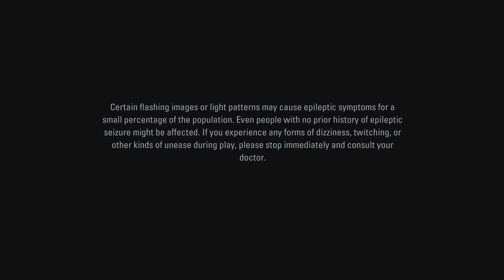Alan Wake best horror game